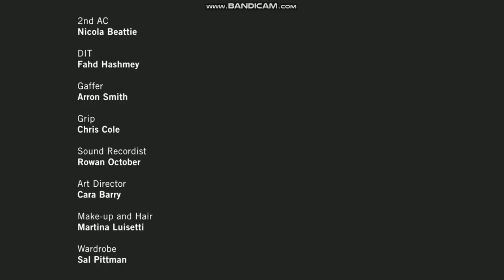Paradise Lost Florence Pugh and Toby Sebastian